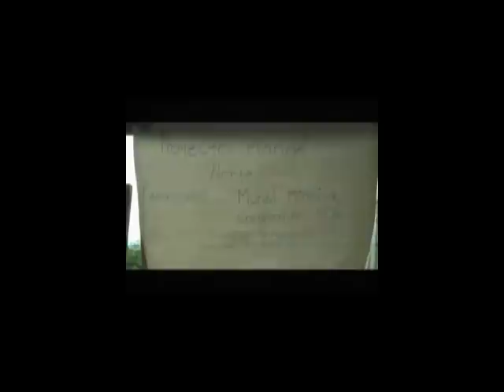Preconsulta de los Pueblos, Parte 1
Preconsulta comunitaria  llevada a cabo en diciembre de 2008, en oposición a  la  minera en su territorio. Alto guayabal - Chocó
Elaborado:Comisión Intereclesial de Justicia y Paz